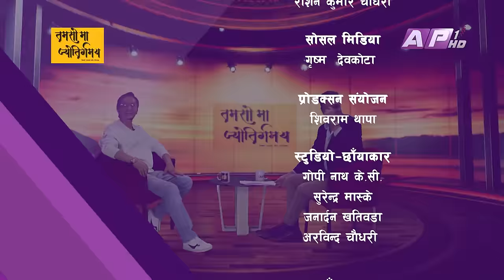आलोचनाबाट अछुतो छैनन् साईग्रेस | TAMASOMA JYOTIRGAMAYA | SAIGRACE POKHAREL | AP1HD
Tamasoma Jyotirgamaya is one of the most popular television talk shows of the nation. As the name suggests it is an effort to explore the true knowledge on the national and international affairs that matter to the communities and the human race as a whole. The guests of the shows include top political leaderships and renowned figures from different walks of life, mostly associated with the contested affairs. The host of the show is Mr. Suresh Paudel. The broadcast time of the show is Monday (9 to 10 PM).

एपीवानबाट प्रत्येक सोमवार बेलुका ९ बजे प्रसारण हुने तमसो मा ज्योतिर्गमय सकारात्मक सोच, सम्भावना र उज्यालोको खोजी गर्ने बहुचर्चित टेलिभिजन अन्तर्वार्ता हो । जीवन भोगाइका बहुआयामिक रंगको इन्द्रेणी यस कार्य्रक्रममा जुनसुकै क्षेत्रका विज्ञ विष्लेषक तथा उदाहरणीय पात्रलाई अतिथिका रूपमा निम्त्याउने गरिन्छ । राष्ट्रियता र स्वाभिमानको पक्षमा कुनै सम्झौता नगरी विकास र परिवर्तनको पक्षमा आवाज मुखरित गर्नु यस कार्यक्रमको मुख्य उद्देश्य हो ।

Presenter: Suresh Paudel
Guest: Saigrace Pokharel

Producer : Malvika Biswas Shrestha
Chief Editor : Indra Manandhar
Editor: Sushil Ghimire

Graphics
Sushan Shahi
Niraj Poudel
Pratishara Bajracharya

Camera Incharge
Amrit Sunuwar

Camera persons
Hritik Singh Thakuri
Rajendra Suwal
Suraj Thapa
Ashok Ghimire
Sanjay Paudel
Binay Malekar

Asst. Camera persons
Madan Khadka

Gopinath KC
Surendra Maskey
Janardan Khatiwada
Arvind Chaudhary

MCR
Roshan Shrestha
Rabi Raj Paudel
Pramod Koirala